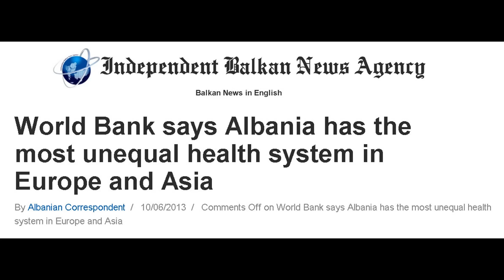Ásdís Halla og heilbrigðiskerfið í Albaníu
Ársfundur SA 3. apríl 2014, Independent Balkan News Agency 10. júní 2013 og Vegbúinn með KK.